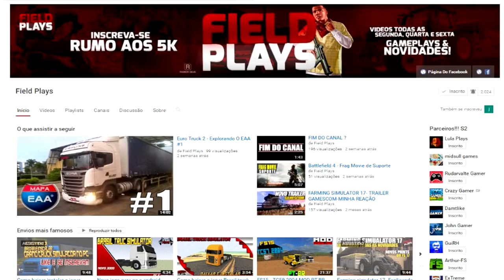Farming Simulator 17 - Tratores John Deere Pack